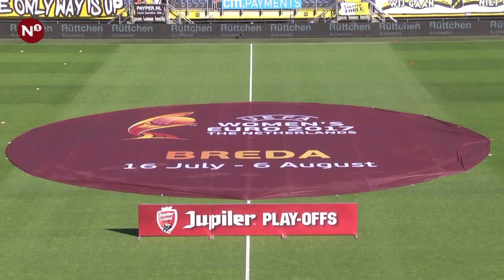Heinloth schenkt NAC 1-0 overwinning